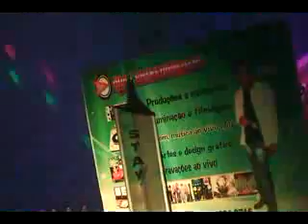DJ ATHILA VIDEO